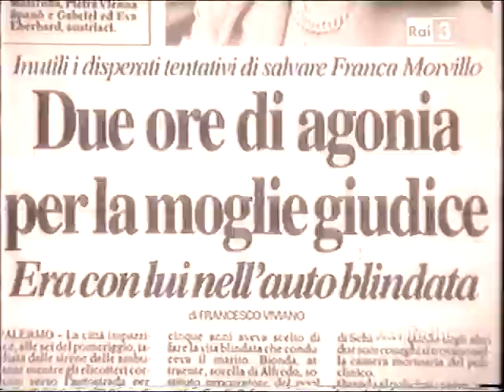Destino comune - Servizio della RAI sulle mogli delle vittime della mafia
Presentiamo un servizio della RAI sulle mogli delle vittime della mafia trasmesso dopo la strage di Capaci.
Questo video è stato tratto dalla trasmissione "1367 - La tela strappata".
Registrato su nastro TDK con videoregistratore JVC e riprodotto con videoregistratore Sinudyne.